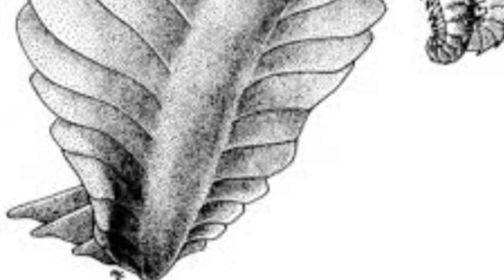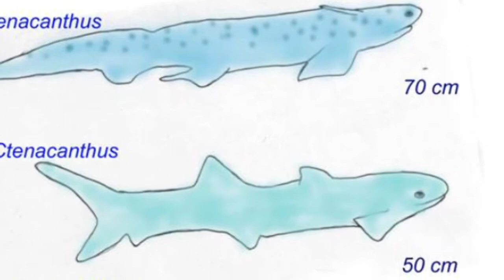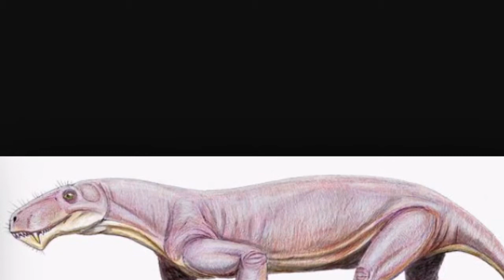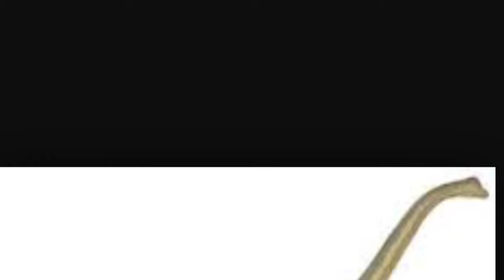Evolution Project Alex Gekas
Evolution by Alex